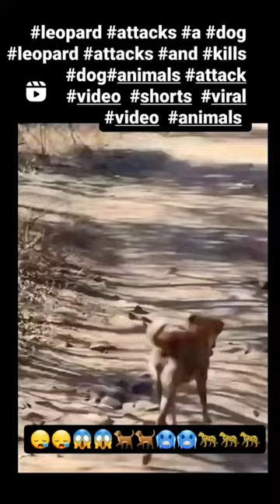leopard attack and kills dog animals attack video shorts viral video animals shortvideo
leopard

dog attacked by leopard in house
dog attacked by leopard in india
dog attacked by leopard
dog killed by leopard
dog attack leopard gujarat
sleeping dog attacked by leopard
leopard kills wild dog
leopard attacked by dog in pune

a leopard attacks a dog
young leopard catches domestic dog

leopard attacks in india
leopard attacks and kills do
leopard attack in human